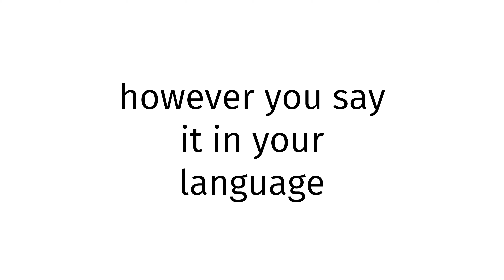How to pronounce Georgian BLUE FILM 2024?(CORRRECTLY)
Welcome!
Throughout the entirety of my channel, you will learn to pronounce vocabulary the correct way. In today’s video, you will learn to pronounce Georgian BLUE FILM 2024 the correct way.
Timestamps below:
0:00 intro
0:27 word of the day
0:37 examples of word
0:51 ending